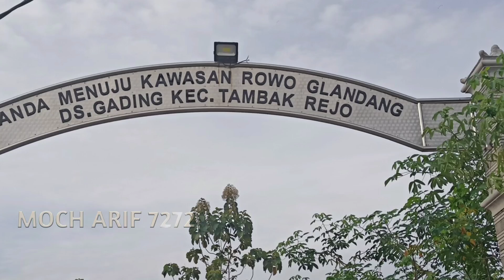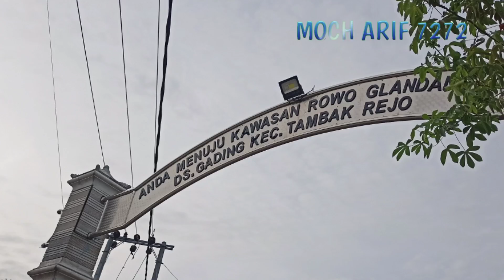RUTE NGRAHO TAMBAKREJO TINGGANG REVIEW JALAN HUTAN BAGOR TAMBAKREJO BOJONEGORO JAWA TIMUR